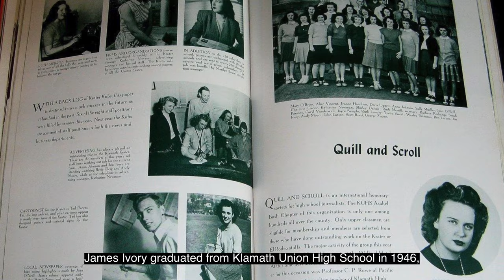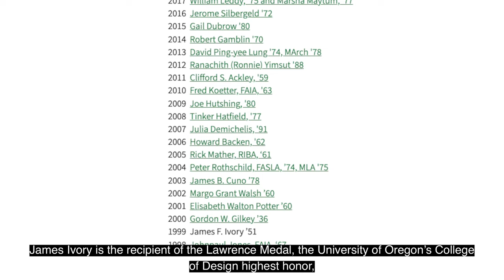KIFF2023: James Ivory award presentation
Short documentary about the life of James Ivory and announcement of the annual James Ivory Award.